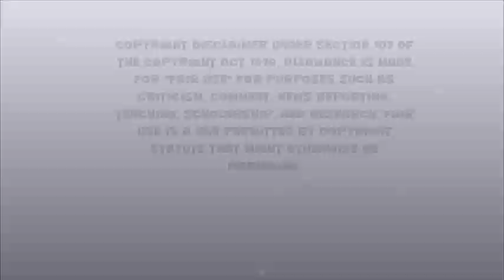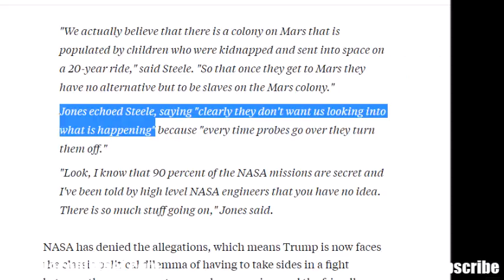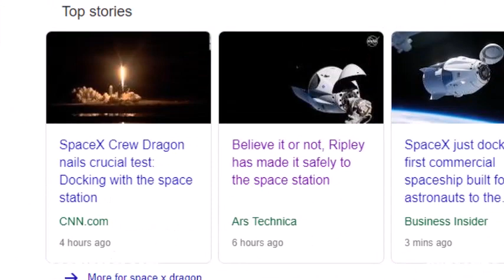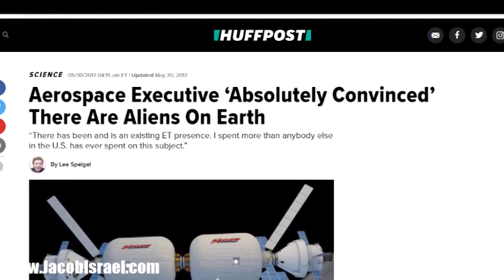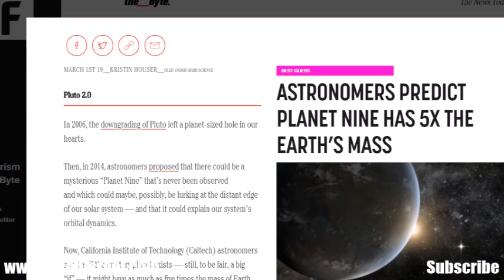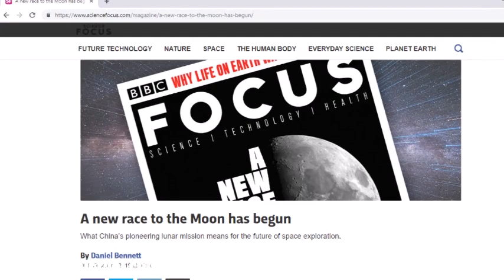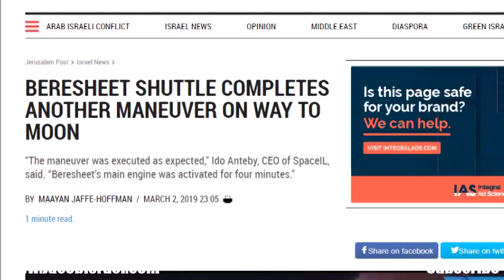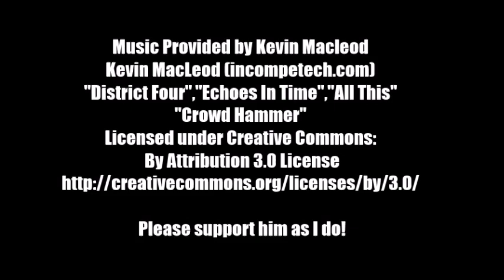PLANET 9 Declared Closer and Larger?! SpaceX ALIEN Ripley Conspiracy @Space Station